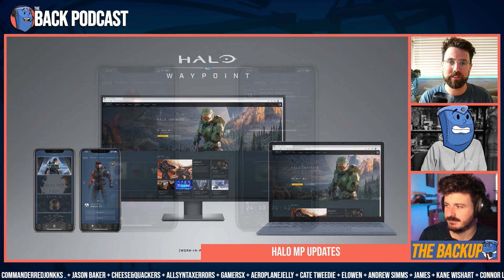PlayStation's Game Pass & Bioshock's New Setting | The Back Up | Back Pocket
--TIMECODES--
00:00 - Welcome
01:20 - Sony Game Pass
09:55 - Bioshock Arctic
18:28 - Battlefield Connected Universe
26:10 - Titanfall Pulled From Sale
32:37 - Halo's New Playlists
44:13 - Announcements & Delays